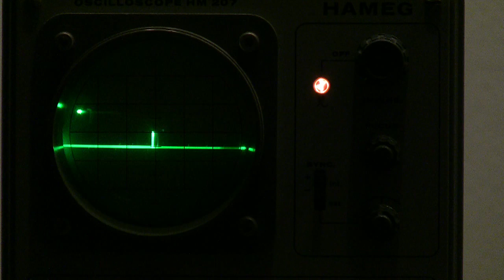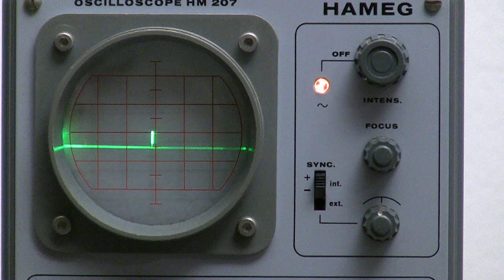Tennis for Two 2011 (final) by MEGA - Museum of Electronic Games & Art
T42 - our version of "Tennis for Two" by William Higinbotham (1958). This is as close as possible to the original diagrams, completely done in analog circuits. The net collision is fully implemented which also is essential for this game. Please also take a look at the making-of-video that won 1st price at Revision 2011 demo party.